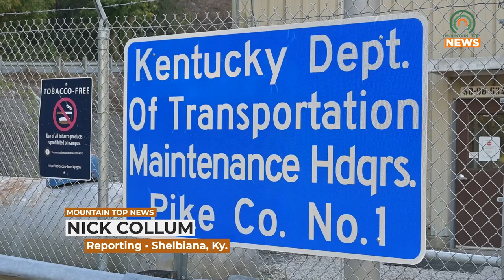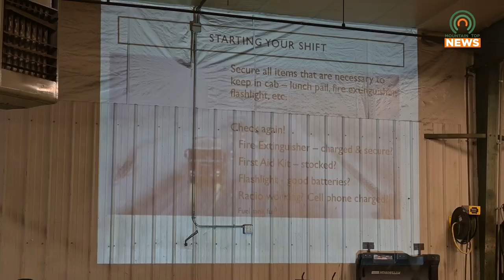Kentucky Transportation Cabinet District 12 Begins Training for Winter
Kentucky Transportation Cabinet District 12 has begun its snow and ice training ahead of the winter season.